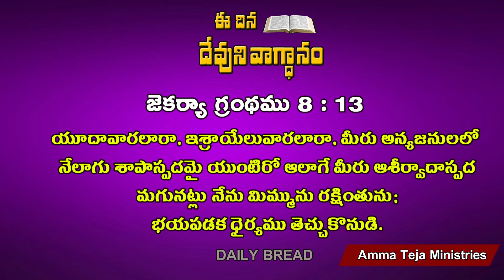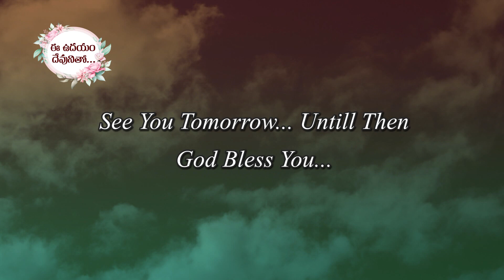ఈ ఉదయం దేవుని వాగ్దానం //26-08-2022// Today God's Promise by Sis. Blessy Teja Garu...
1) Crusades in Villages
2)Phone Ministry
3) Cloth Distribution camps
4) Person to Person Interaction
6)Ministry to Orphans

Our Bank Details:
Account Name: E Teja ,
Bank Name :Karur Vysa  Bank,
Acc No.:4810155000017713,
IFSC Code:KVBL0004810, Ganesh Temple,
Kothagudem,PIN Code:507101.  ​